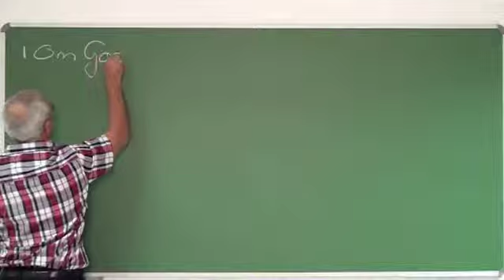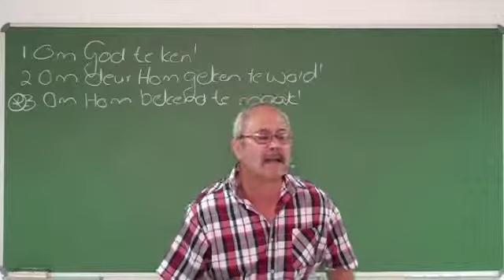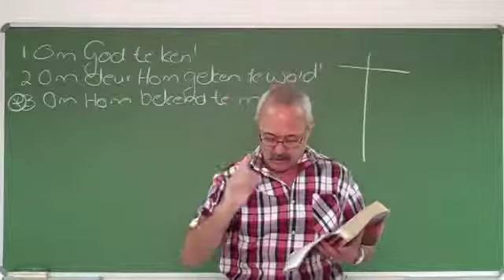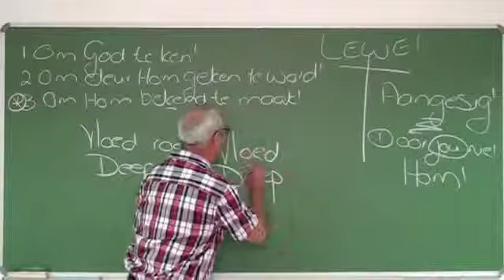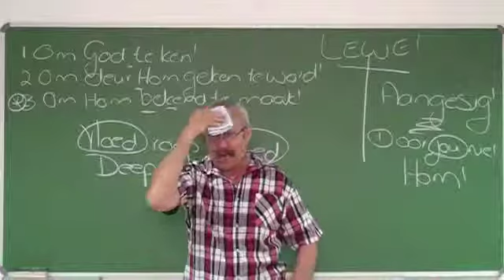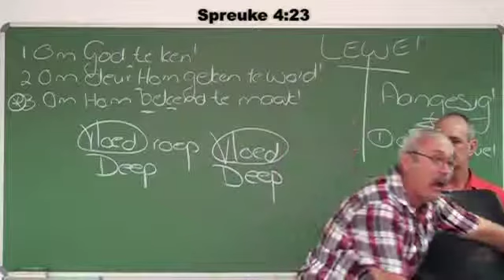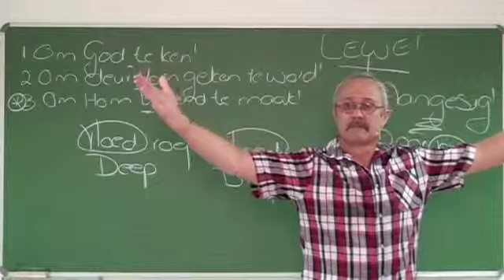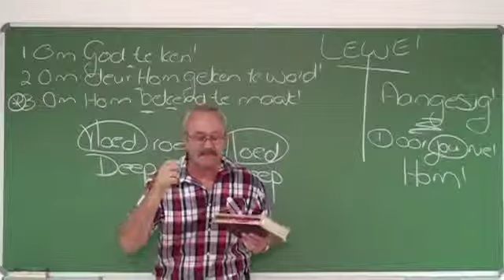Wat is ware aanbidding!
Hierdie volk eer My met die lippe, maar hulle hart is ver van My af. (Markus 7:6)